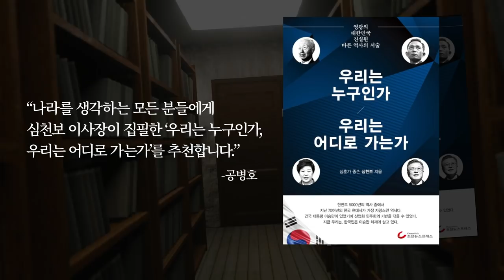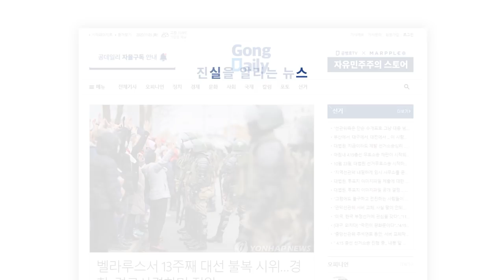수에즈 운하 / 미해군, 급파... [공병호TV]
Bitcoin : 3MTW849AkP2ftLeSK2teZHMmzLu7Z83s9U